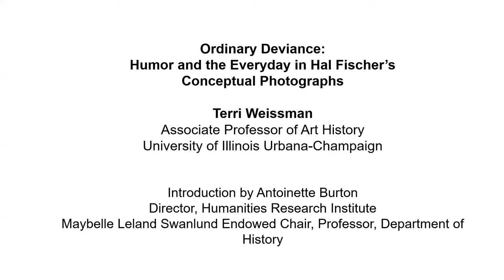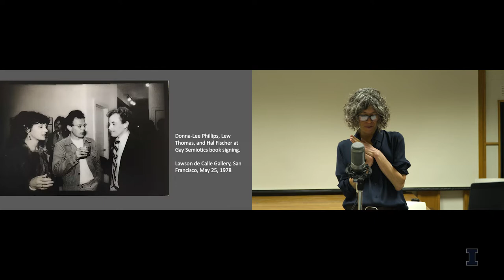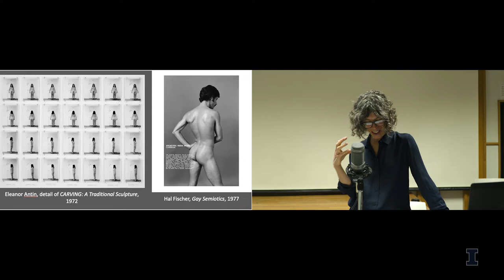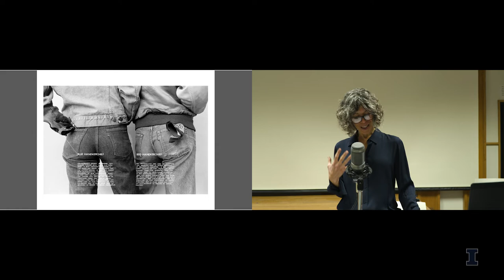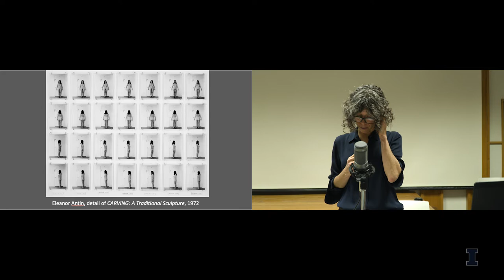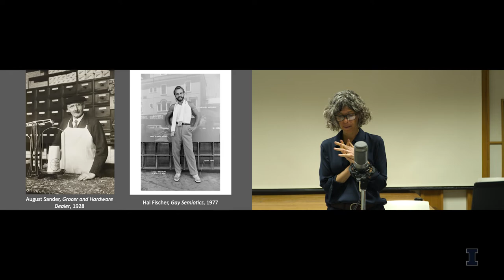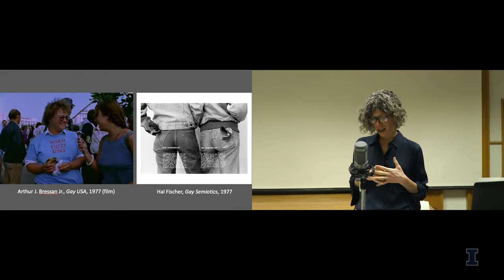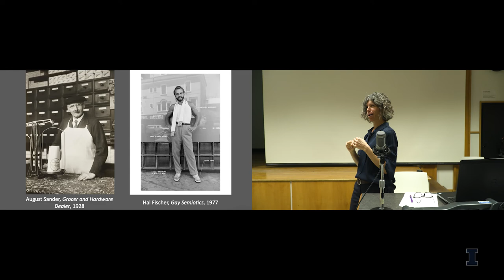Hal Fischer Symposium | Presentation by Terri Weissman at Krannert Art Museum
Presentation by Terri Weissman, "Ordinary Deviance: Humor and the Everyday in Hal Fischer’s Conceptual Photographs"

Presented at Symposium: Hal Fischer Photographs: Seriality, Sexuality, Semiotics
Made possible through support from the Terra Foundation for American Art

About the Presenter: Terri Weissman
Associate Prof and Chair of Art History, School of Art + Design, University of Illinois Urbana-Champaign

She is the author of The Realisms of Berenice Abbott: Documentary Photography and Political Action (University of California Press, 2011),  co-author (with Sharon Corwin and Jessica May) of American Modern: Documentary Photographs by Abbott, Evans, and Bourke-White (University of California Press, 2010), and co-author (with Erina Duganne and Heather Diack) of Photography: A Critical History (Bloombsury, 2020)

Watch a public symposium on the photography of Hal Fischer, featuring an international panel of scholars responding to the artist about his body of work. This lecture focuses on a presentation by Terri Weissman.

About Hal Fischer & Tim Dean

This public symposium was organized by Tim Dean, James M. Benson Professor in English at the University of Illinois Urbana-Champaign.

Dean is the guest curator of Hal Fischer Photographs: Seriality, Sexuality, Semiotics at Krannert Art Museum. His research on human sexuality encompasses historical, cultural, philosophical, and psychoanalytic perspectives, with particular interest in what kinds of vocabularies are available, at different historical moments, for talking about sex.

Photographer Hal Fischer will be the respondent for this symposium. Over a career spanning four decades, Fischer has been an artist, art critic, and museum professional. His work has been presented in solo and group exhibitions and is featured in both public and private collections.

About KAM
Krannert Art Museum (KAM) promotes a vibrant exchange of ideas in the visual arts. Located at the University of Illinois at Urbana-Champaign, KAM is the second largest general fine arts museum in Illinois. More information can be found at kam.illinois.edu